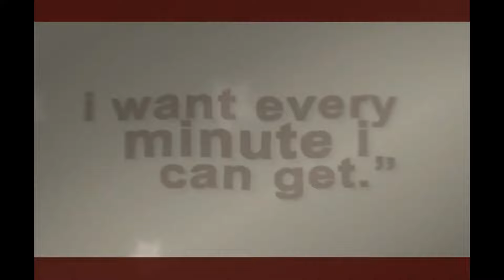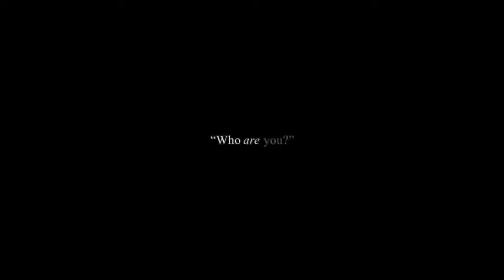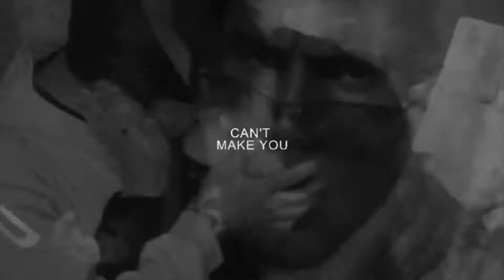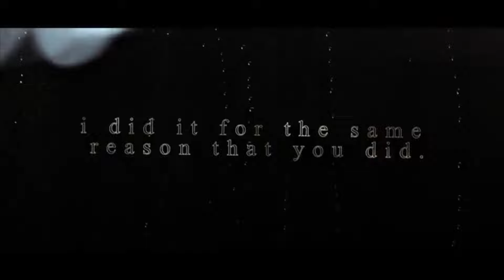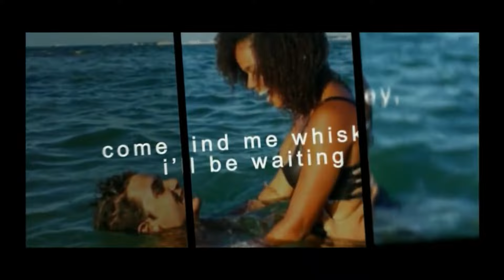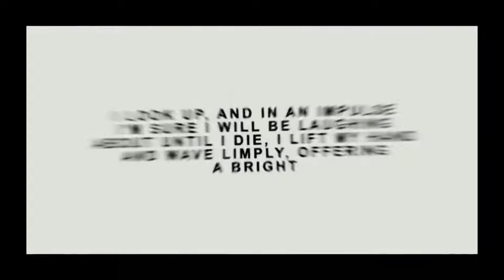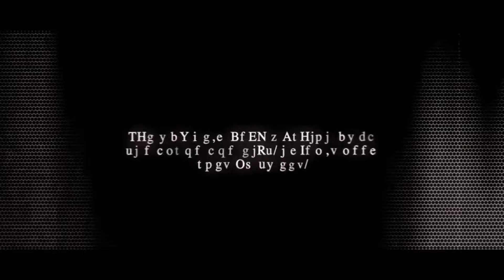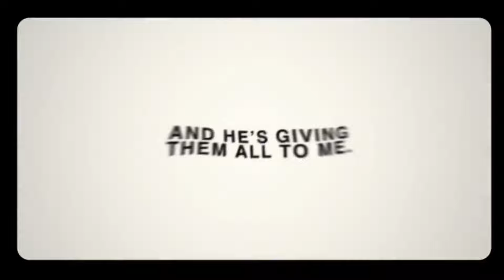ship edits bc im depressed that i didn't get olivia rodrigo tickets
IT WAS A BAD IDEA WE'RE TOTALLY FUCKED
TIMESTAMPS:
0:00 - seth + summer (the oc)
0:39 - clay + olivia (tryst six venom by penelope douglas)
1:14 - jameson + tate (degradation by stylo fantome)
2:08 - rosie + alex (love, rosie)
2:56 - mara + noah (the mara dyer trilogy and the noah shaw duology by michelle hodkin)
3:35 - ricky + gina (hsmtmts)
4:17 - hannah + garrett (the deal by elle kennedy)
5:01 - damon + elena (the vampire diaries)
5:55 - jude + cardan (the folk of air trilogy by holly black
6:41 - rory + jess (gilmore girls)
7:36 - b + jamie (a love letter to whiskey by kandi steiner)
8:16 - mac + daisy (saved by the bell reboot)
8:55 - macy + elliot (love and other words by christina lauren)
9:36 - ross + rachel (friends)
10:18 - finny + autumn (if he had been with me by laura nowlin)
11:17 - amy + laurie (little women)
12:08 - avery + jameson (the inheritance games by jennifer lynn barnes)
12:36 - nate + bronwyn (one of us is lying)
13:22 - warner + juliette (believe me by tahereh mafi *character novella from shatter me series*)
14:05 - stiles + lydia (teen wolf)